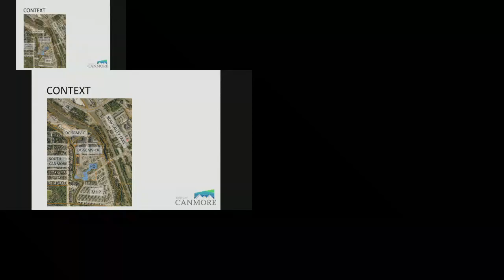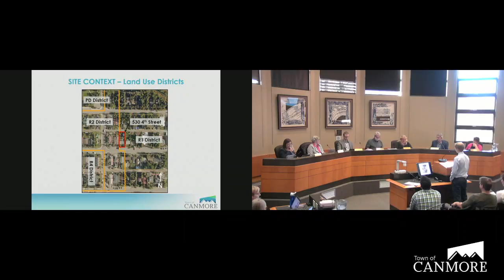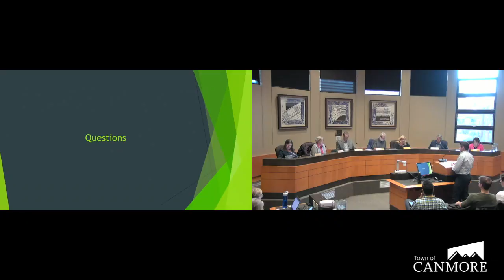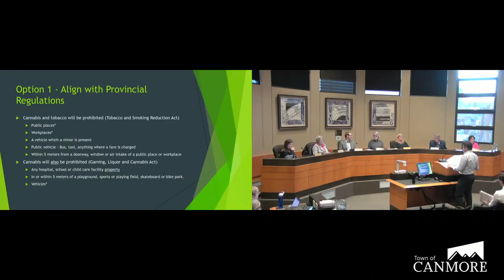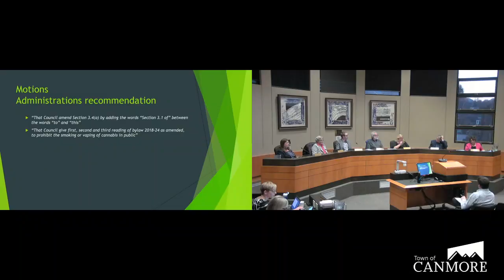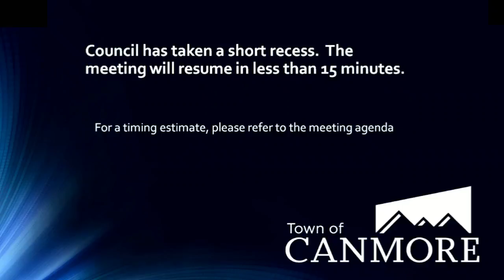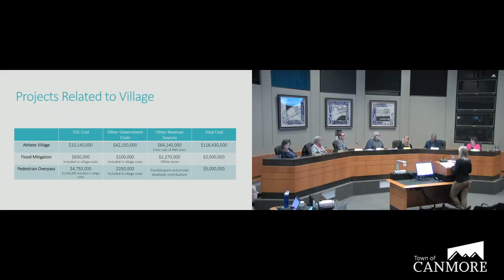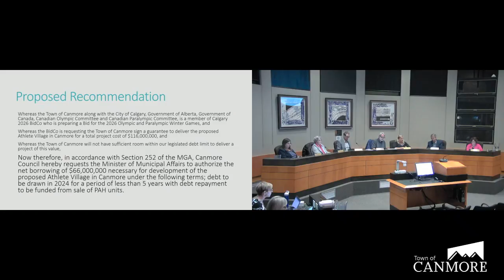Town of Canmore Regular Council Meeting | October 16, 2018